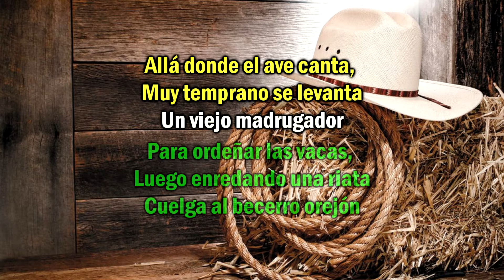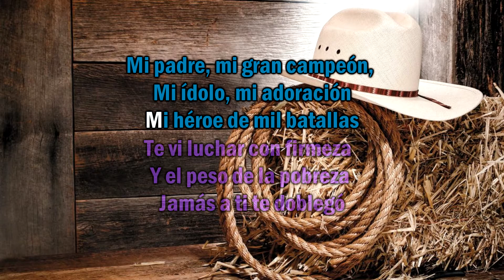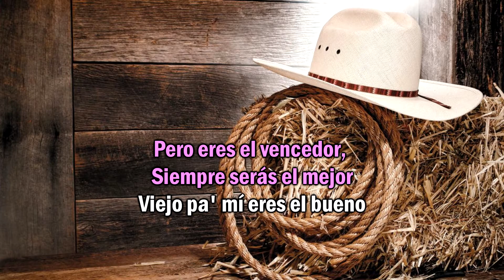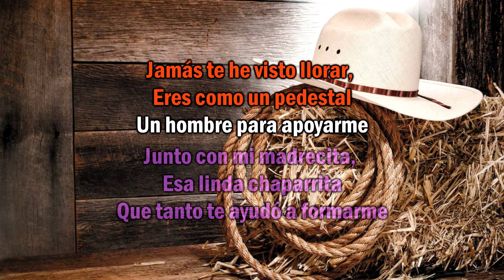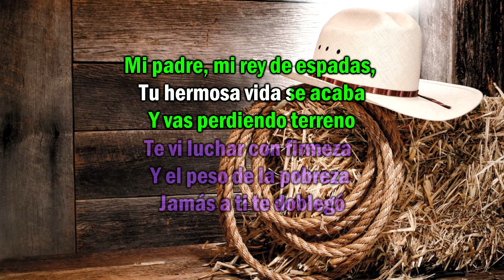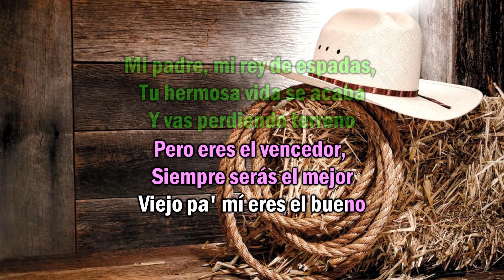Mi Padre Campeón Karaoke Los Viejones de Linares